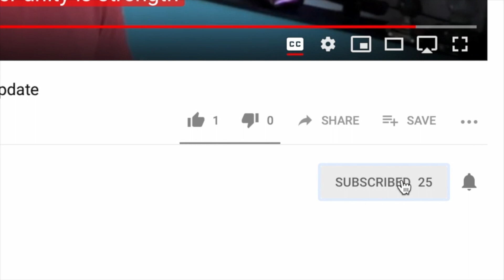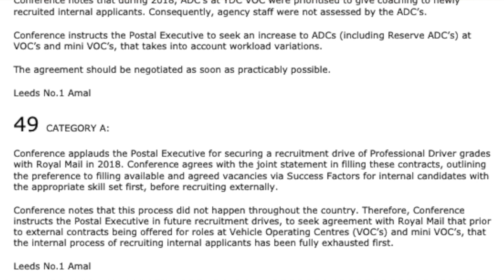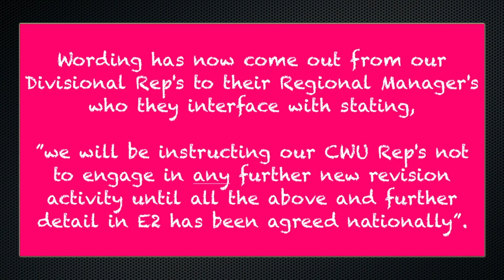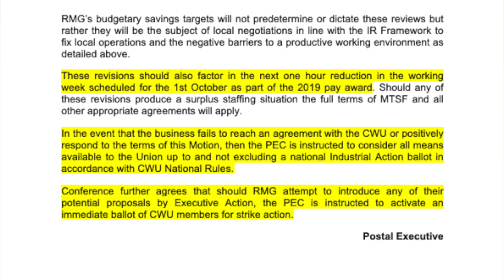CWU Annual Conference (Postal) 2019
In this episode of The Forum, Scott Haslam gives a brief report on the motions the branch submitted to the 2019 annual postal conference and two important emergency motions.

LeedsLead
TheCWU
CWUandProud
PowerOfTheUnion
SaveOurPostOffice